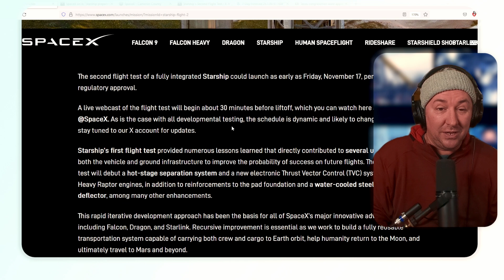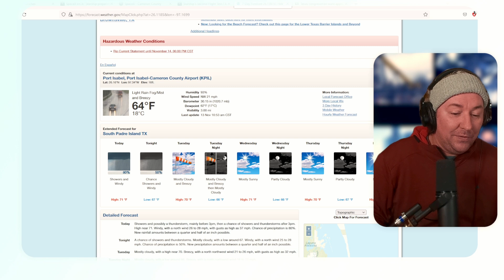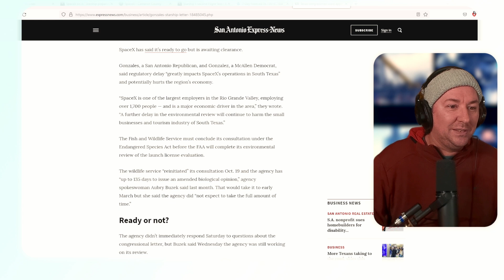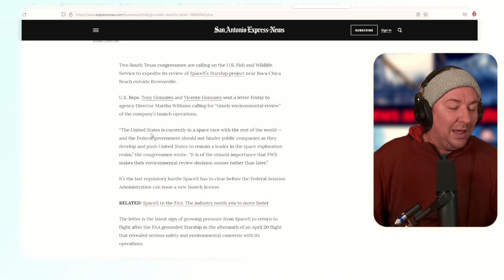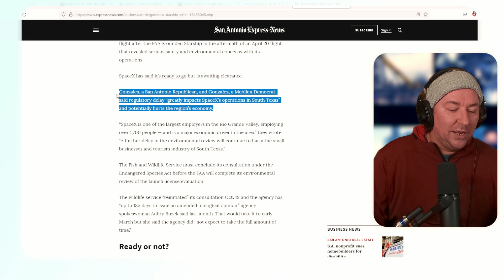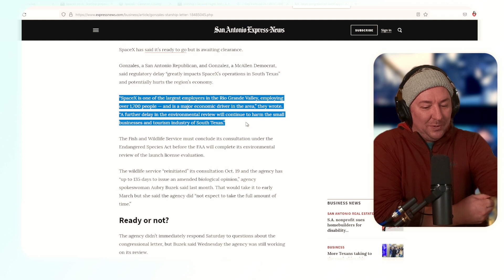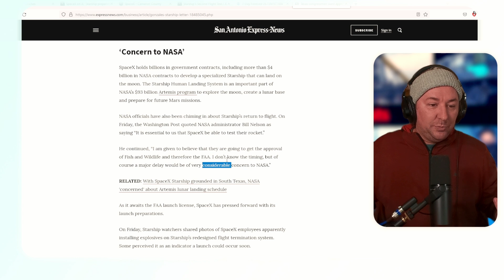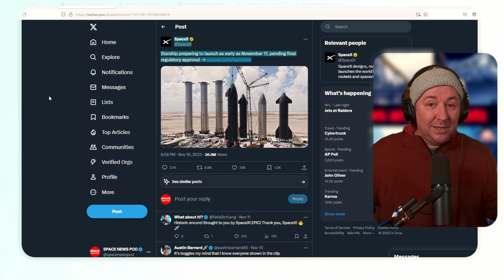SpaceX Starship News: November 17th Launch May be NO GO